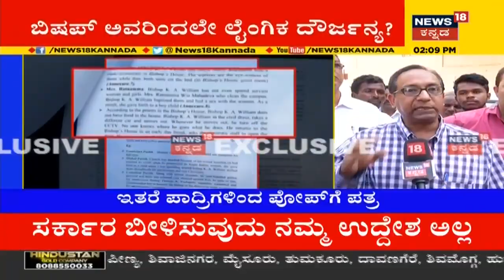Mysoreನಲ್ಲಿ Bishop William ವಿರುದ್ಧ ಲೈಂಗಿಕ ದೌರ್ಜನ್ಯ ಆರೋಪ;ಅನೈತಿಕ ಸಂಬಂಧ ಕೊಲೆಗಳಲ್ಲಿ ಭಾಗಿಯಾಗಿದ್ರಾ Bishop?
ವಿಲಿಯಂ ವಿರುದ್ಧ ಲೈಂಗಿಕ ದೌರ್ಜನ್ಯ ಕೇಳಿ ಬಂದಿದೆ. ಕಳೆದ ಎರಡೂವರೆ ವರ್ಷಗಳಿಂದ ಯುವತಿಯ ಮೇಲೆ ಲೈಂಗಿಕ ದೌರ್ಜನ್ಯವನ್ನ ವಿಲಿಯಂ ನಡೆಸಿದ್ದಾರೆ ಎಂಬ ಆರೋಪಗಳು ಬಂದಿವೆ.